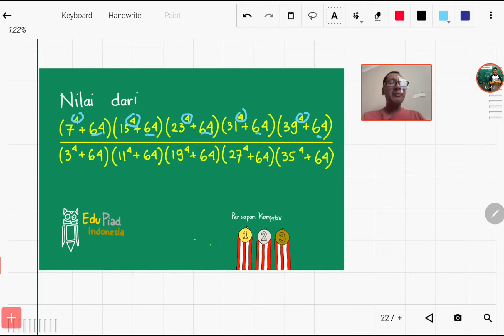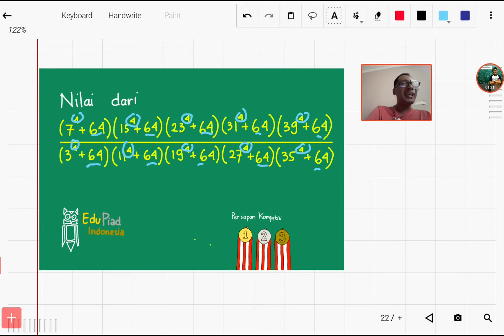Persiapan OSN dan KSM - Pemfaktoran Bentuk Aljabar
Pada video kali ini dibahas mengenai soal operasi bilangan yang sebenarnya dalam penyelesaiannya menggunakan pemfaktoran dan identitas aljabar.